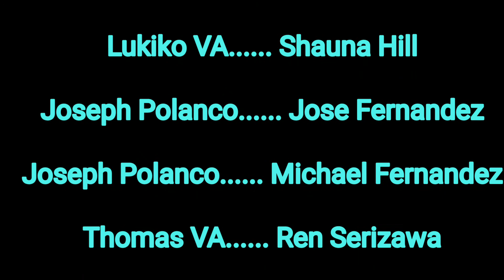Jurassic Park Evolution:Final Stand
the group finally is getting close to home but now there is a threat that's stopping them